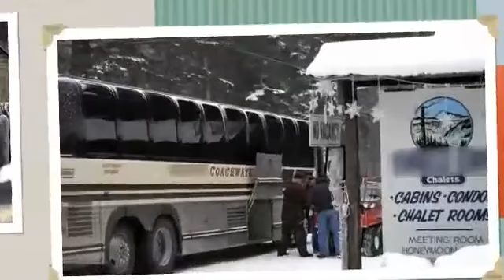SOLD by Crystal Investment Property! Eagle Cap Chalets, Joseph Oregon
Outstanding property featuring chalets, condos and cabins in beautiful Joesph, Oregon just steps to Wallowa Lake. CIP sold this property in 2012.